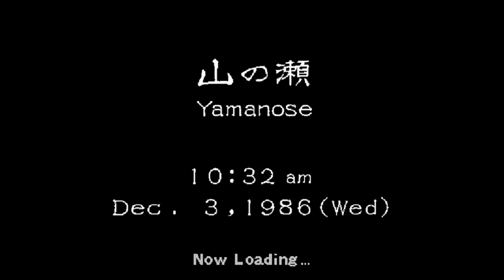THE BRIDGE (BABY) BETWEEN SHENMUE AND DEATH STRANDING - WorryWartGamer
When you’ve played tons of games sometimes you can spot the same old trends and techniques. When you see something new and don’t see it again for some time it instantly hits you. I had this feeling playing Death Stranding recently.